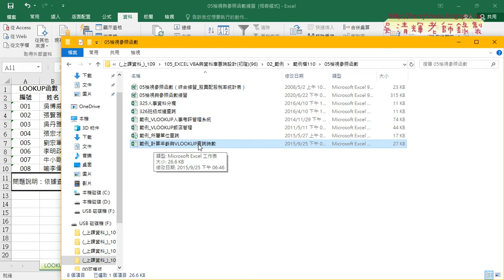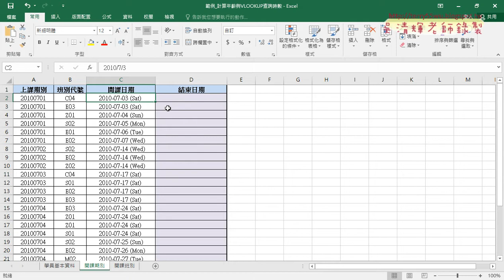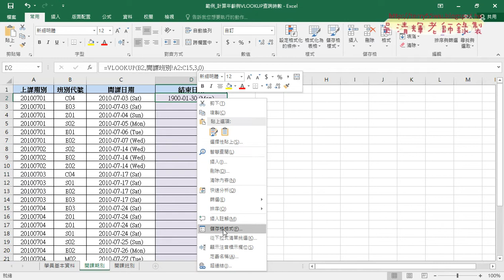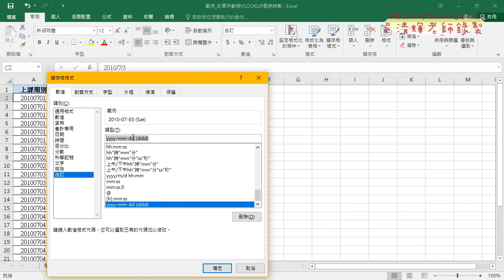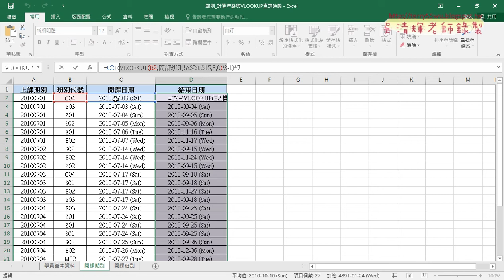03 用VLOOKUP查詢時數